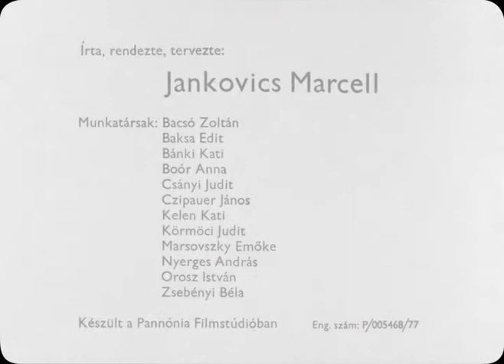The Struggle-Hungary-1977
beautiful animation about Art and Artist